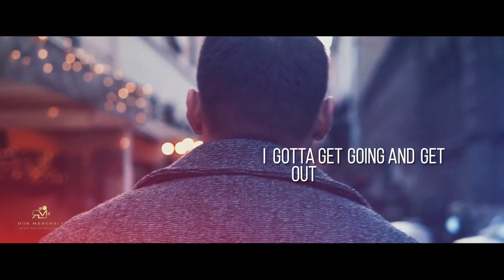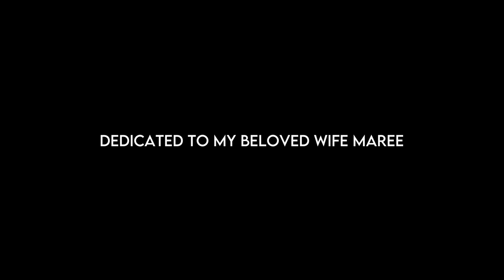Rob Marshall - Just Get Me Going (Official Music Video)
Rob Marshall - Just Get Me Going (Music Video)

"To create something, you must have an idea."
- Rob Marshall